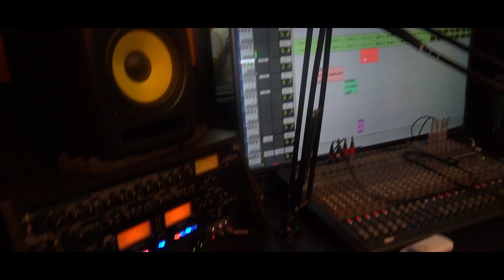Video Musica Reggaeton Preview 2017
Musica Urbana. Music Video Coming Soon. 2017 - Peru - Colombia - Canada.